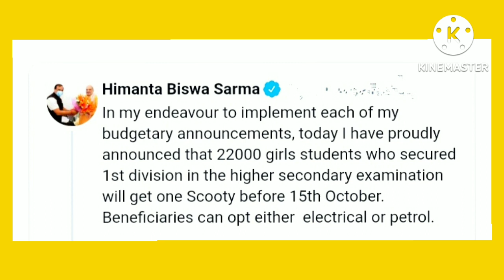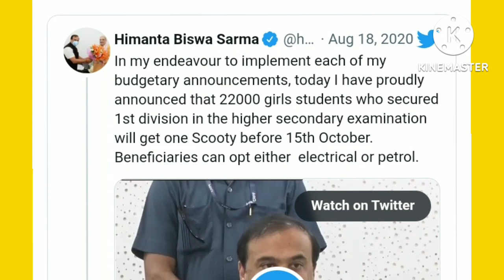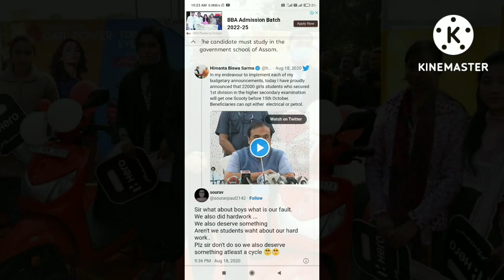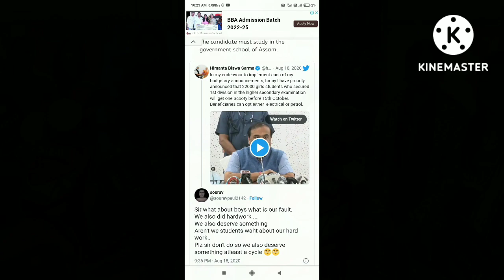মূখ্যমন্ত্রীৰ টুইট | Hs scooty cut off | Hs scooty date | Hs scooty news assam | Himanta biswa sarma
Finally ভাল খবৰ Hs scooty cutt of declare | Hs scooty news today | Hs scooty assam |

 today
Hs scooty assam Hs 2nd year students scooty update Assam hs scooty hs 2nd year scooty
hs scooty assam
hs scooty news
hs scooty scheme 2022
Hs 2nd year scooty award update
hs 2nd year scooty update
hs 2nd year scooty date
hs 2nd year scooty award
assam hs 2nd year scooty update
hs 2nd year scooty date declared
scooty hs 2nd year date
himanta biswa sarma
ranoj pegu
education minister
assam
Assamese video

মৰমৰ ছাত্র-ছাএী সকল,.
যদি তোমালোকৰ মোৰ এই ভিডিও বিলাক অলপ হলেও উপকাৰত  আহিছে তেনেহলে ভিডিও বিলাক শেয়াৰ কৰি তোমাৰ বন্ধু সকলক দি দিবা যাতে তেওঁলোকৰও উপকাৰত আহে , আৰু যদি তুমি মোৰ চেনেলত নতুন